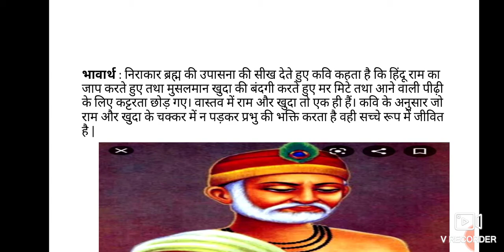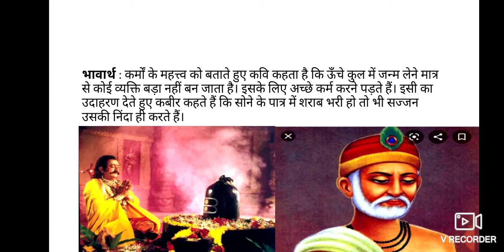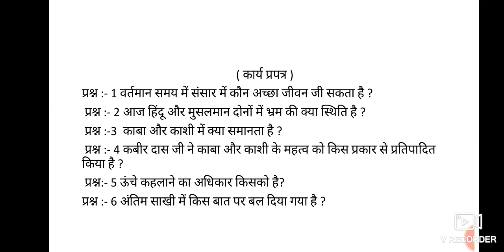SAKHIYAN UR SABAD I LECTURE 3 I CLASS 9 I C B S E BOARD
KSHITIZ 1